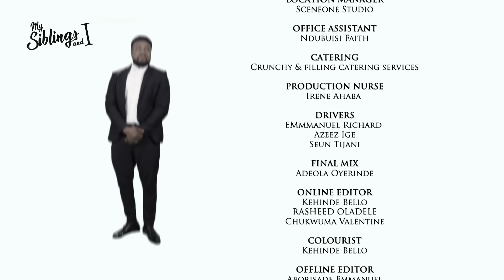MY SIBLINGS AND I | S1 - E67 | NIGERIAN COMEDY SERIES